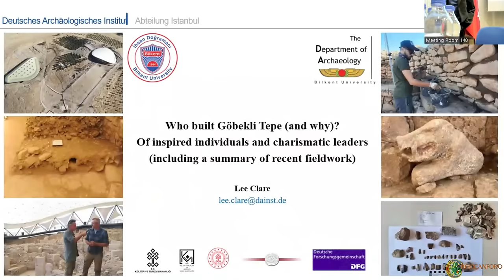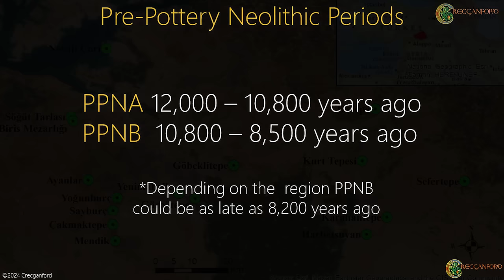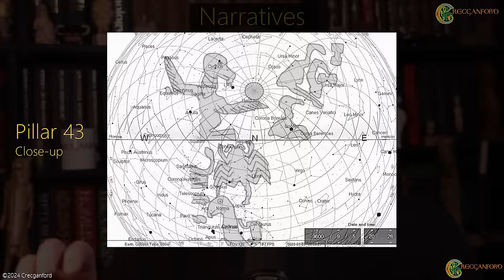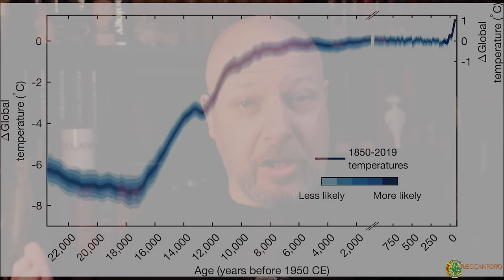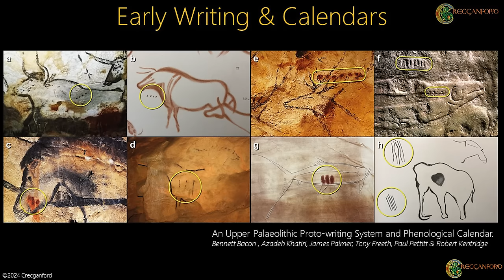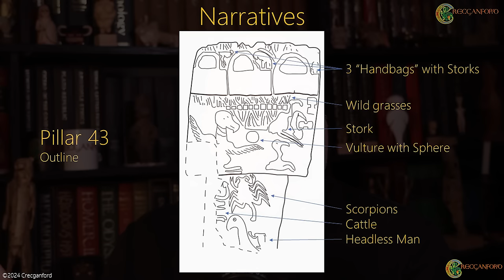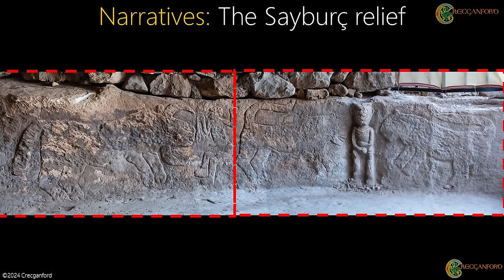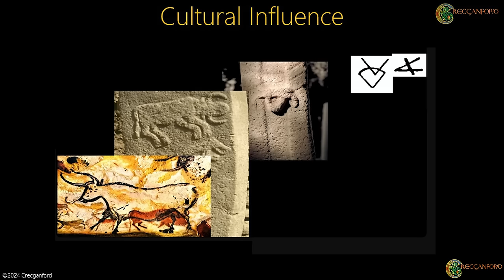The Myths and Religion of Gobekli Tepe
There is a lot which is misconceived about the culture at Gobekli Tepe, here I explain our latest understanding of the culture, and by understanding the beliefs and religion, I will interpret some of the narratives found on the pillars and in stone reliefs.

🧡 Please respect other's cultures and beliefs. Racism, discrimination or threatening speech will not be tolerated.

📚 References
Ayaz, Hurran. An Alternative View on Animal Symbolism in The Göbekli Tepe Neolithic Cultural Region in the Light of New Data (Göbekli Tepe, Sayburç)
Peters, Joris. Animals in the Symbolic World of Pre-Pottery Neolithic Göbekli Tepe, South-eastern Turkey: A Preliminary Assessment
Bacon, Benner. An Upper Palaeolithic Proto-writing System and Phenological Calendar
Celik, Bahattin. Rise of Göbekli Tepe Culture: “Hunting Ground Economy” and the Role of Speculative “Knowledge”
Ayaz, Orhan. Self-Revelation: An Origin Myth Interpretation of the Göbekli Tepe Culture (An Alternative Perspective on Anthropomorphic Themes)
Özdoğan, Eylem. The Sayburç reliefs: a narrative scene from the Neolithic

📑 Chapters
0:00 Introduction
1:45 An Overview of Gobekli Tepe
3:45 The First Farmers?
11:32 The Pre-Pottery Culture
14:49 The Evolution of Agrarian Culture
18:20 Ritual, Architecture and Art
24:22 When Humans became Gods
26:19 The Skull Cult
28:38 Our Oldest Narrative
34:54 The Influence of Gobekli Tepe
36:48 My Thoughts on the Religion and these sites